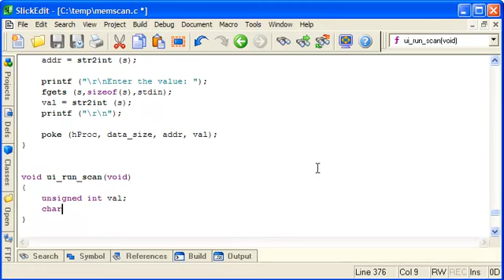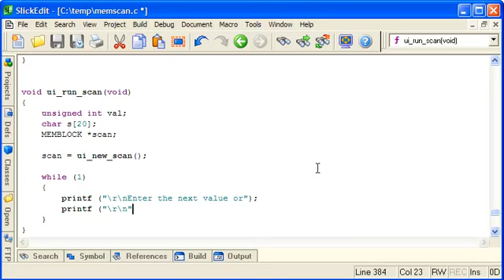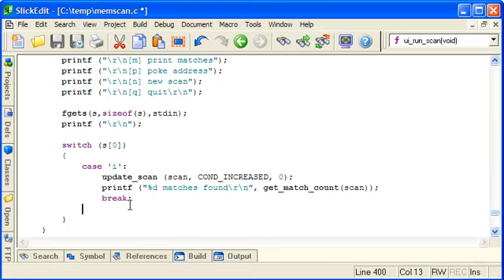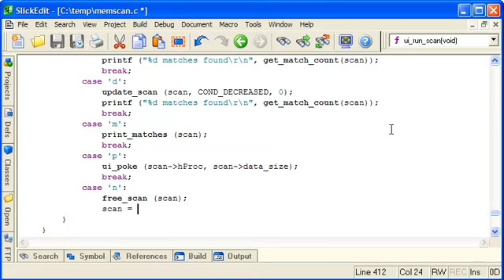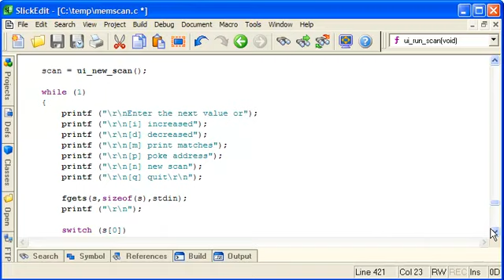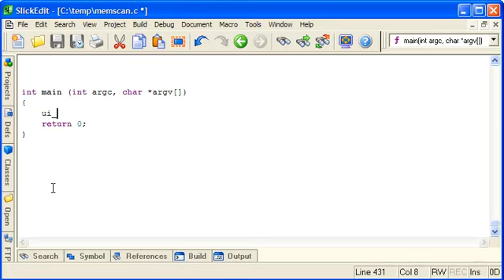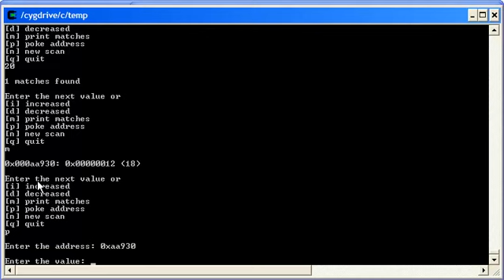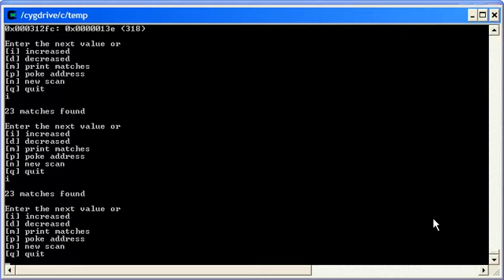C programming: write a memory scanner (part 8 of 8)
In this C programming tutorial we will write a simple memory scanner from scratch.  A memory scanner allows us to search the memory of a program in order to discover where certain data is stored (eg number of lives in a game).